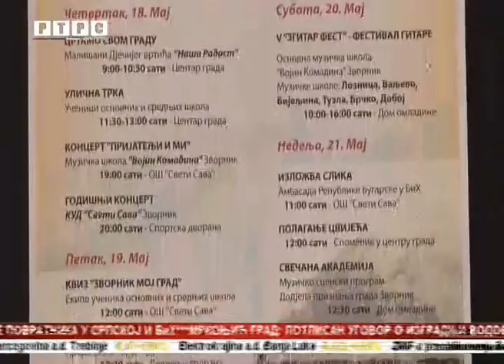U Zvorniku počelo obilježavanje Dana Grada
Manifestacijom Crtamo svom gradu, u kojoj su učestvovali mališani iz dječijeg vrtića Naša radost u Zvorniku je počelo obilježavanje Dana Grada - 21. maja. Četvorodnevnu manifestaciju otvorio je gradonačelnik Zvornika Zoran Stevanović, a prvog dana održana je i atletska ulična trka u kojoj je učestvovalo više od hiljadu osnovaca i srednjoškolaca.